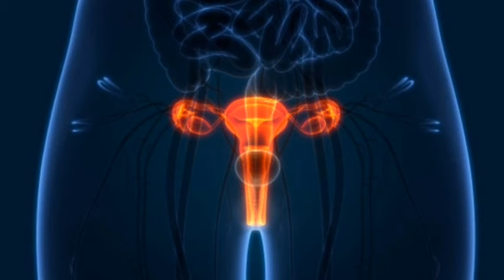यिस्ट इन्फेक्शन में महिलाएं इन आहार का सेवन जरूर करे।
Aaj Ki Is Video main mahilaon yest infection se bachane ke liye kya khana chahiye।

Your query...
यीस्ट इन्फेक्शन

Ashvagandha Tablets
Fitness tracker
Weight Loss Products
Green Tea
Green Coffee
Green Coffee Beens
Green Tea Extract
Apple Cider Vinegar
Whey Protein
Home Made Gym Set